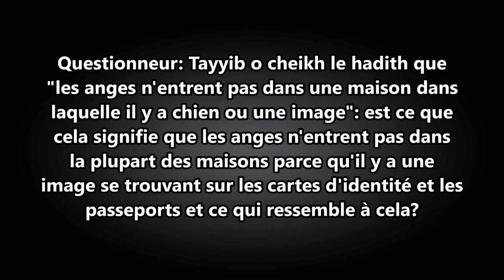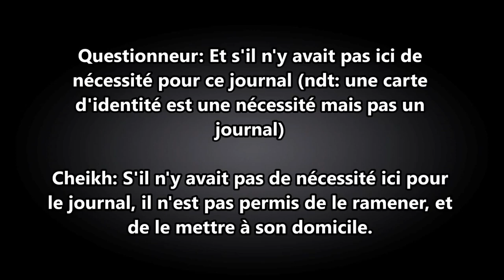Explication du hadith:"Les Anges n'entrent pas dans une maison dans laquelle"- Sheikh Al Albani